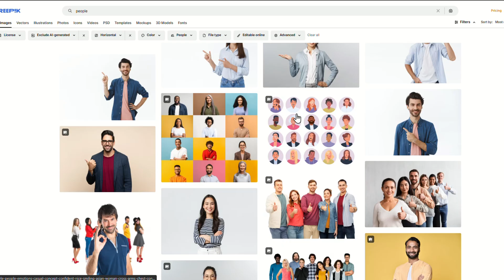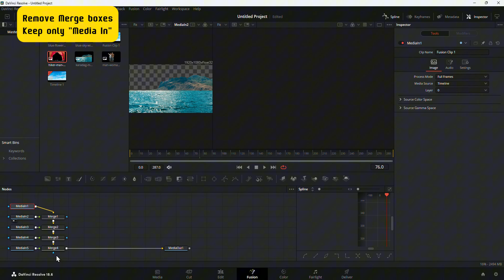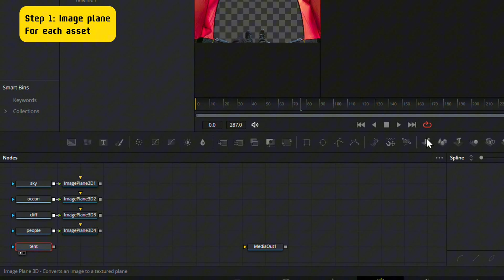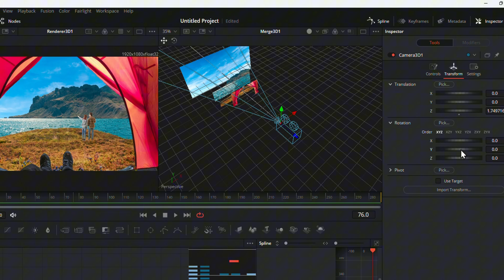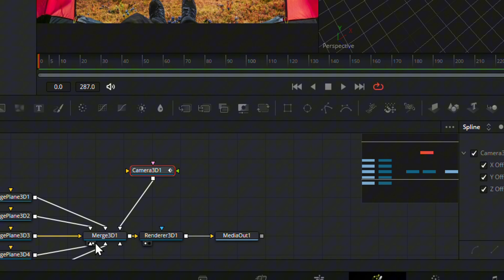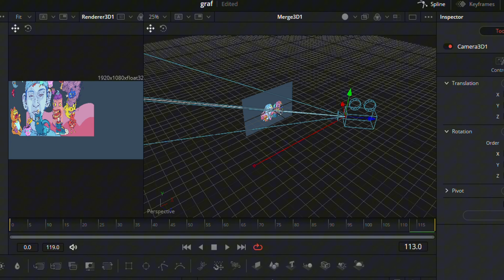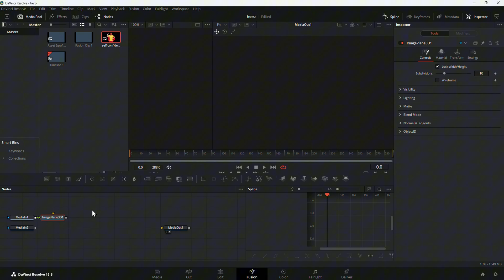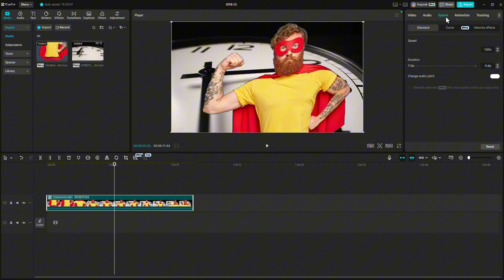3D Camera & Perspective: Use For ANY editing software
Many editing tools like capcut lack the 3D camera feature.
here is a quick guide to know just how to use it in Da Vinci, make your 3D scene in it, and go back to your favorite editing tool.
Learn the base of how to manipulate and use 3D camera in Davinci, just enough for what you want.

00:00 Intro
00:26 DaVinci Resolve: the basics
00:56 Example 1: camera zooming out
04:40 Example 2: camera rotating around object
05:55 Example 3: camera with angled shots